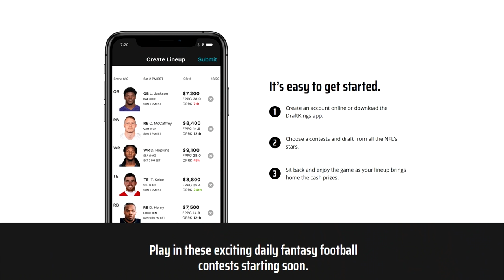Eating Whatever We Can Find in the Woods - for 72 Hours!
Winning a contest on DraftKings depends on knowledge and exercise of skill. Available to play for free. Residents of HI, ID, MT, NV and WA not eligible to play in paid contests. Not a gambling website. for information regarding responsible gaming. Must be at least 18 years or older. Higher age limits may apply in some states. Void where prohibited. for details. “I am a promoter at DraftKings and am also an avid fan and user my username is WOOD BEARD and may sometimes play on my personal account in the games that I offer advice on. Although I have expressed my personal view on the games and strategies above, they do not necessarily reflect the view(s) of DraftKings and I may also deploy different players and strategies than what I recommend above. I am not an employee of DraftKings and do not have access to any non-public information.”

Join me and Jeremy, One Wildcrafter on a 3 day 10-item survival challenge in the remote wilderness of Northern Ontario.  We will work together to forage and fish for most our food requirements.  My Gear (Shop and Support)

We set up a very simple tarp shelter with paracord, and we fish for our food in the lake.  We use just 10 items to survive the wild by catch and cooking whatever we can find in the woods and water.  We have a saw to cut firewood, and a ferro rod to start a fire.  We use the canoe to reach remote wilderness lakes to get enough food to survive and put our skills to the test.

1. Sleeping bag, camp mat, pillows (hahaha)
2. Fishing rod, tackle
3. Ferro rod
4. Tarp
5. Paracord
6. 1 Quart pot
7. Rations butter, corn flour, and woodobo spices
8. Life straw and 1L bottle
9. Snorkle and mask
10. Fixed blade knife

*Clay Hayes - 10 Items from Season 8 ALONE for comparison*

My 10 items were:
1. Sleeping bag (same)
2. 2qt Dutch Oven (vs. 3 quart pot)
3. Self bow and arrows (hunting season not open for us)
4. ferro rod (same)
5. snare wire (snare season not open for us)
6. Gransfors Bruks Axe (did not choose)
7. Silky Katanaboy 650 saw (did not choose)
8. Leatherman Free P4 multitool  (did not choose)
9. Fishing line and hooks (same)
10. Paracord (same)

MEDIA